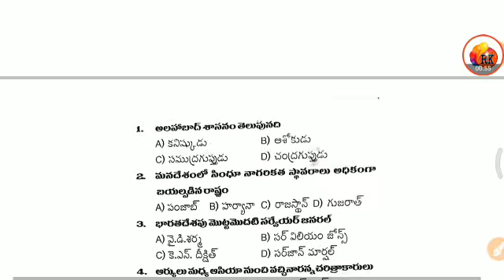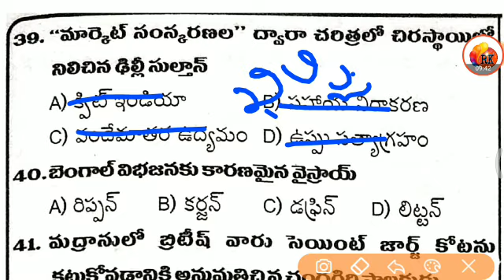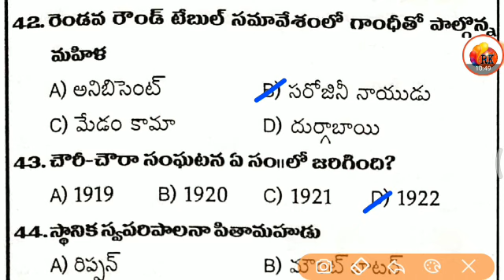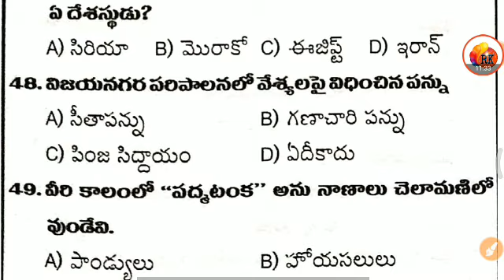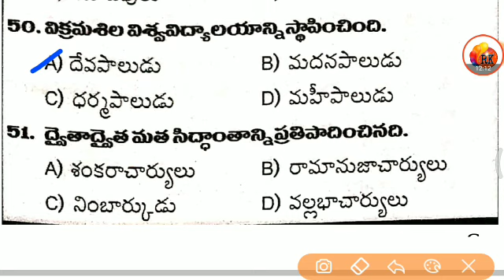భారతదేశ చరిత్ర. -TOP - 50 Previous APPSC, TSPSC, UPSC, RRB Bits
Online classes for All Competitive Exams :

1. ఇండియన్ పాలిటి - గ్రూప్ - 1,2,3,4, DSC, DL, JL, Si, Constable and for all competative Exams M8rILG

2. ఆధునిక భారతదేశ చరిత్ర / జాతీయోద్యమం - Group - 1,2,3,4, DSC, DL , JL, Si, Constable, VRO, VRA, and for all competative Exams

3. తెలంగా చరిత్ర - Group - 1,2,3,4, DSC, DL , JL, Si, Constable, VRO, VRA, and for all competative Exams

4. ఆంధ్రప్రదేశ్ చరిత్ర - Group - 1,2,3,4, DSC, DL , JL, Si, Constable, VRO, VRA, and for all competative Exams